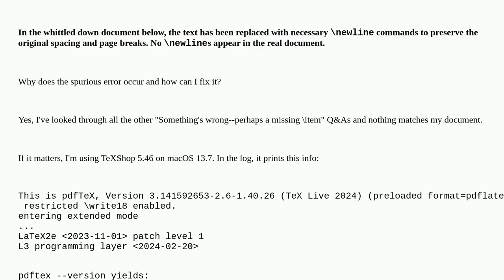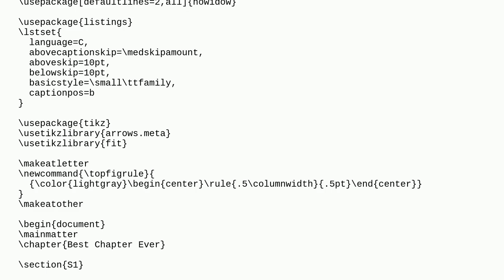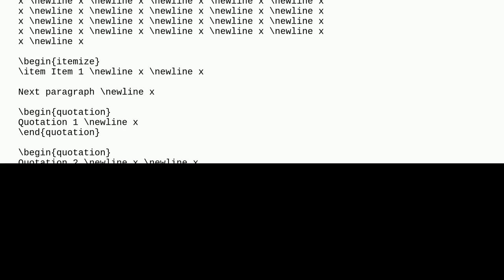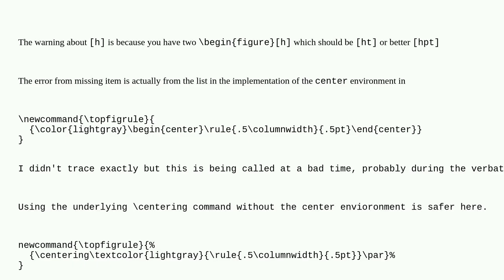Tex: Yet another "Something's wrong--perhaps a missing item"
Yet another "Something's wrong--perhaps a missing item"

A special thanks goes out to the community

  itemize errors enumerate